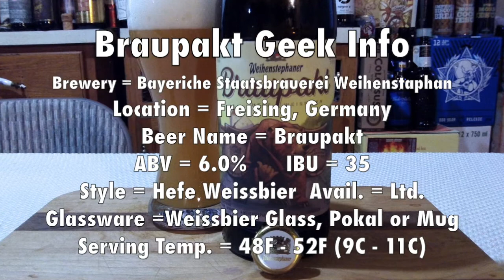Weihenstephaner & Sierra Nevada Braupakt (6.0% ABV) DJs BrewTube Beer Review #1140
Aloha BrewTube:

In this episode I am going back to my German & American roots by enjoying Weihenstephaner & Sierra Nevada Braupakt.  Weihenstephaner & Sierra Nevada Braupakt is a 6.0% Hefe Weissbier that combines the precise characteristics of Weihenstephaner Hefe Weissbier adn the hoppy notes of Sierra Nevada IPA. This union of what and hops is described by the breweries as follows:

"Two countries, separated by a distance of around 10,000 kilometres – and united by a common passion for brewing beer. The traditional Bavarian State Brewery Weihenstephan and the US craft beer pioneers Sierra Nevada now announce their joint venture, “Braupakt”. The beer to be produced under this “brewing pact” is a fruity, hoppy Hefeweissbier based on the venerable Hallertauer Tradition hop strain and given a sophisticated twist with the addition of US Amarillo and Chinook hops."

This sounds awesome.  Lets see if Weihenstephaner & Sierra Nevada Braupakt lives up to the promise of the prose. My written review follows.

Weihenstephaner & Sierra Nevada Braupakt REVIEW:

A = Weihenstephaner & Sierra Nevada Braupakt  pours a cloudy golden orange color with a quickly forming 3 - 4 finger dense white head.  Excellent glass lacing and really good head retention .

S = The nose of Weihenstephaner & Sierra Nevada Braupakt is of spicy yeast, citrus, pine, banana and a bit of sweet grains and raisins join together to make a really pleasant nose.   No alcohol is detectable on the nose.

T=  Follows the Nose to a ( T ).  Spicy yeast, citrus, pine, banana and a bit of sweet grains and raisins join together to make a really pleasant nose.   No alcohol is detectable on the nose.

M = Medium bodies.  Smooth, crisp, clean and very easy to drink (FAST).  Perfect carbonation with a dry with a dry sweet, spicy finish.

O = Weihenstephaner & Sierra Nevada Braupakt is yet another prototypical, really tasty beer that clearly illustrates that Weihenstephaner is the master of German Wheat beers.  The marriage of hops and wheat are a really tasty twist on the original.
Weihenstephaner & Sierra Nevada Braupakt would be a great beer to enjoy on a warm summer day. Try this beer and get ready for Gemütlichkeit. PROST!

Weihenstephaner & Sierra Nevada Braupakt  REPORT CARD:

DJ =  (  A  )

BeerAdvocate =  4.22 / 5

Untappd = 3.63 caps

NOTE / Music Credits: You're No Help by Silent Partner, YouTube Stock Sound / Music Samples included in YouTube Creator Studio.

CHEERS!!!

DJ